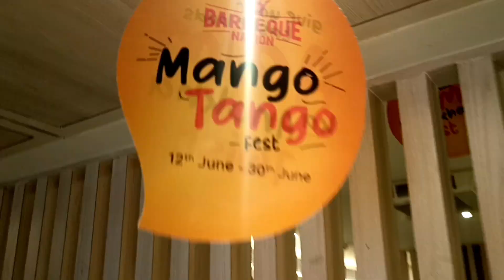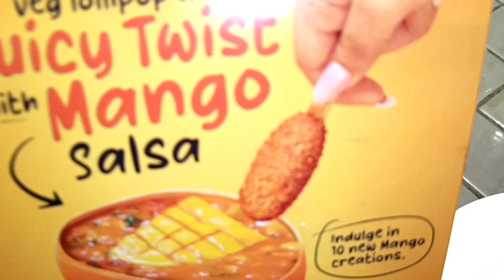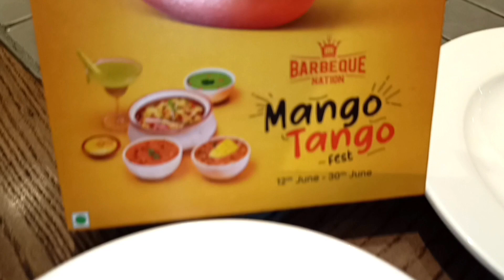Muzaffarpur Barbeque | new festival Mango Tango | 12th June - 30th June | Not Valid on Mon-frida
Muzaffarpur Barbeque | new festival  Mango Tango | 12th  June - 30th  June |  Not Valid on Mon-friday Lunch season  | bollywood song

Pin cod - 842002
kalambagh road

Address - Kalam bag road
gio petrol pump , Zudio Mall

barbeque nation
best restaurant in muzaffarpur
barbeque nation buffet
muzaffarpur
barbeque nation offer
barbeque in muzaffarpur
barbeque nation in muzaffarpur
first barbeque nation in muzaffarpur
muzaffarpur restaurant
barbeque restaurant
top 5 restaurant in muzaffarpur
barbeque muzaffarpur
barbeque restaurant food
best cafe in muzaffarpur
barbeque nation nagpur
best offer in barbeque nation
first barbeque in muzaffarpur